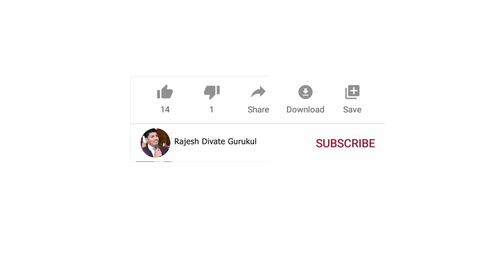यशस्वी व्हायचे असेल तर ठराविक क्षेत्रामध्ये वेळ द्यावाच लागेल |Time management- राजेश दिवटे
👏आपल्याला विनंती आहे
राजेश दिवटे गुरूकुल.! Bell वर🔔 क्लिक करा!अप्रतिम, दर्जेदार प्रेरणादायी व्हिडिओ पाहण्याचा आनंद घ्या..!**
*🏠घरी रहा..!सुरक्षित रहा.!*
 *राजेश दिवटे गुरुकुल टीम*